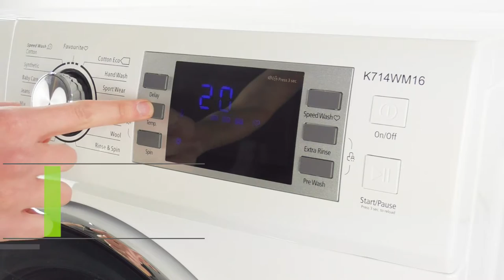How to... Care for Down Items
Grangers Down Wash is the safest way to clean and care for all down-filled clothing and equipment - leaving them better able to perform and protect.